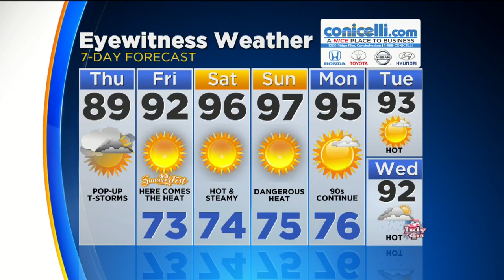Thursday Morning Weather: Watching For Lingering Storms